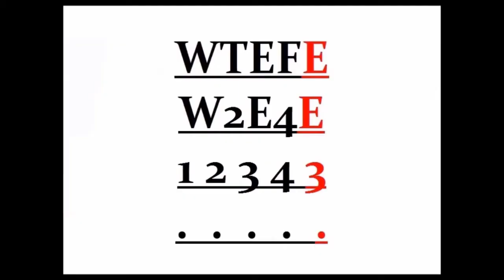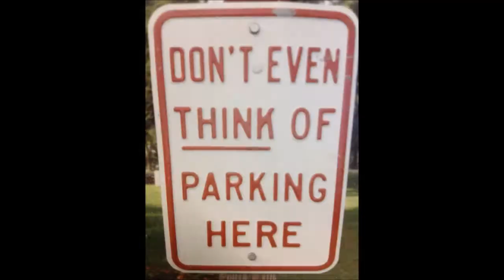WTEFE503 Mini Moon